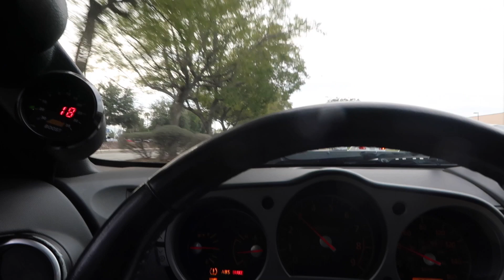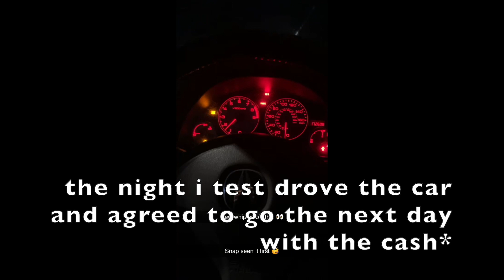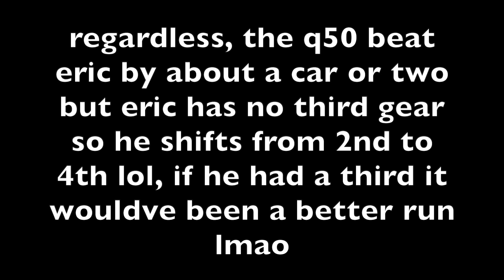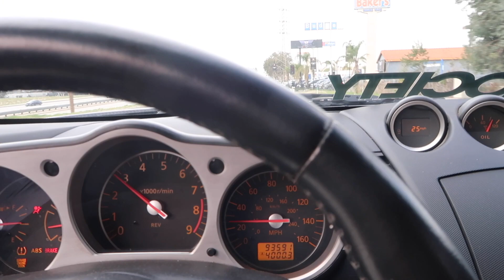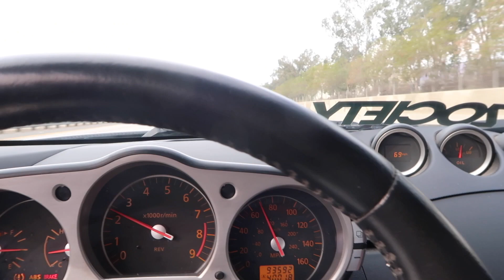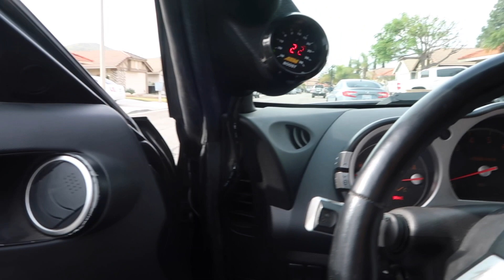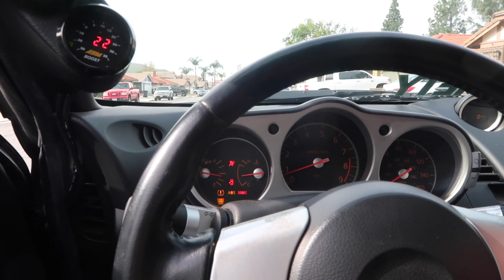SAYING GOODBYE TO MY BLACK SET UP ON MY 350z... :(